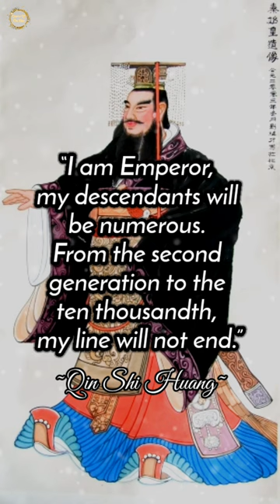Qin Shi Huang Quotes - The First China Emperor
Qin Shi Huang was the founder of the Qin dynasty and was the first emperor of a unified China. He was born Ying Zheng or Zhao Zheng , a prince of the state of Qin. He became Zheng, the King of Qin when he was thirteen, then China's first emperor when he was 38 after the Qin had conquered all of the other Warring States and unified all of China in 221 BC. Rather than maintain the title of "king" borne by the previous Shang and Zhou rulers, he ruled as the First Emperor of the Qin dynasty from 221 BC to 210 BC. His self-invented title "emperor" , as indicated by his use of the word "First", would continue to be borne by Chinese rulers for the next two millennia. During his reign, his generals greatly expanded the size of the Chinese state: campaigns south of Chu permanently added the Yue lands of Hunan and Guangdong to the Chinese cultural orbit; campaigns in Central Asia conquered the Ordos Loop from the nomad Xiongnu, although eventually it would also lead to their confederation under Modu Chanyu. Qin Shi Huang also worked with his minister Li Si to enact major economic and political reforms aimed at the standardization of the diverse practices of the earlier Chinese states. He is traditionally said to have banned and burned many books and executed scholars, though a closer examination renders the account doubtful. His public works projects included the unification of diverse state walls into a single Great Wall of China and a massive new national road system, as well as the city-sized mausoleum guarded by the life-sized Terracotta Army. He ruled until his death in 210 BC during his fourth tour of Eastern China.

Here we have compiled some meaningful Qin Shi Huang quotes that are worth reading.
I hope this video helps you learn the same principles that these legendary figures used.

Don't forget to take screenshots of the quotes you like to put together your collection of inspirational quotes.